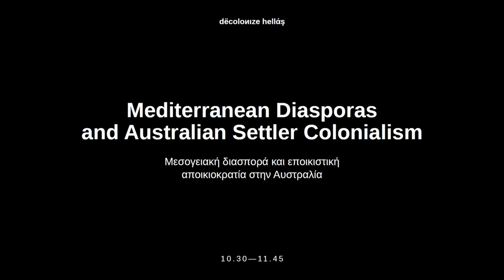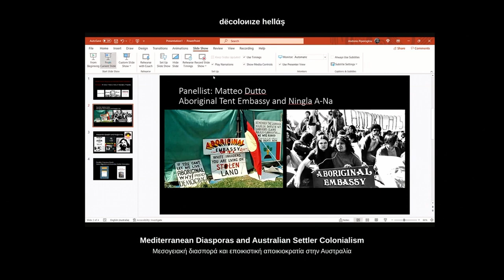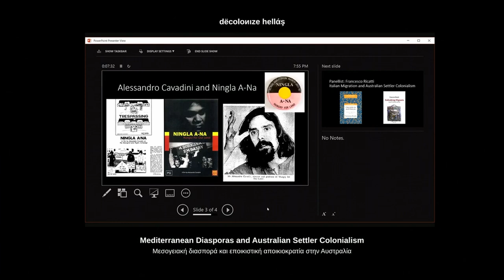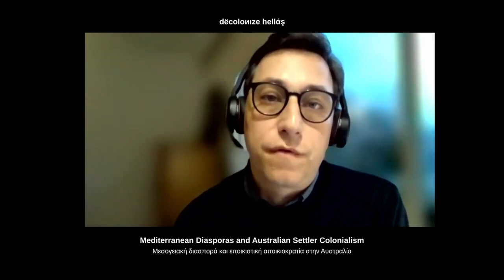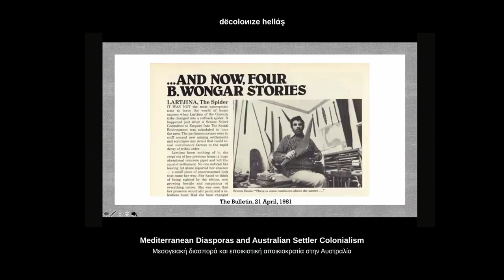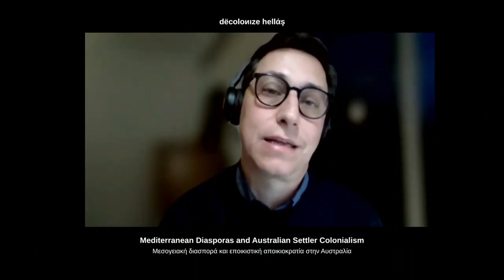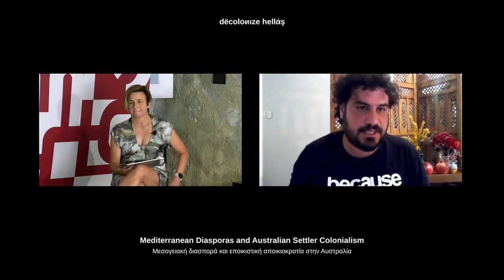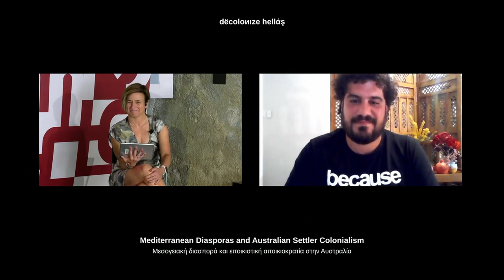Mediterranean Diasporas and Australian Settler Colonialism - DH Symposium 2021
This discussion reconsiders the history of migration from the Mediterranean region to Australia. It aims to discuss how *migrant-cum-settlers* from the Mediterranean displaced, interacted, engaged, and coexisted with Australia’s Indigenous peoples. Participants will discuss specific case studies that challenge conventional understandings of how migrants from Italy, Greece, and Serbia interpreted and settled in Australia. The discussion acts as an opportunity to rethink how migration history and diaspora studies are interacting with settler colonial studies. It also posits questions about the possibility of building on the points of intersection and dissension between these fields with the aim of opening possible future research directions that rethink migrant permanency and belonging.

**Participants**

- Matteo Dutto (Department of Italian Studies, Monash University)
- Francesco Ricatti (Department of Italian Studies, Monash University)
- Zora Simic (Department of Gender Studies and History, University of New South Wales)

**Moderator**

- Andonis Piperoglou (Centre for Social and Cultural Research, Griffith University)

**Organizers**

- Penelope Papailias (Department of History, Archeology and Social Anthropology, University of Thessaly)

Browse the program of "Decolonizing Hellas: Imperial Pasts, Contested Presents, Emancipated Futures, 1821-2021"

(ελ)

Τίτλος συζήτησης: **Μεσογειακή διασπορά και εποικιστική αποικιοκρατία στην Αυστραλία**

Η συζήτηση αυτή επανεξετάζει την ιστορία της μετανάστευσης από τη Μεσόγειο στην Αυστραλία. Επιχειρεί να συζητήσει τους τρόπους με τους οποίους οι μετανάστες-έποικοι από τη Μεσόγειο εκτόπισαν, αλληλεπέδρασαν, συνομίλησαν και συνυπήρξαν με τους ιθαγενείς λαούς της Αυστραλίας. Θα αναφερθούν συγκεκριμένες μελέτες περίπτωσης που αμφισβητούν τις συμβατικές ερμηνείες σχετικά με τους τρόπους με τους οποίους κατανόησαν την Αυστραλία και εγκαταστάθηκαν σε αυτή οι μετανάστες και μετανάστριες από την Ιταλία, την Ελλάδα και τη Σερβία. Η συζήτηση αποτελεί μια ευκαιρία να ξανασκεφτούμε τις αλληλεπιδράσεις των πεδίων της μεταναστευτικής ιστορίας και των σπουδών διασποράς με τις σπουδές εποικιστικής αποικιοκρατίας. Θέτει επίσης ερωτήματα σχετικά με τα σημεία στα οποία συγκλίνουν ή αποκλίνουν τα παραπάνω πεδία, καθώς και για τις δυνατότητες που διανοίγουν στην αναζήτηση νέων ερευνητικών κατευθύνσεων οι οποίες θα αναθεωρήσουν τις έννοιες της μεταναστευτικής μονιμότητας και του ανήκειν.

**Συζητούν**

- Matteo Dutto (Τμήμα Ιταλικών Σπουδών, Πανεπιστήμιο Monash)
- Francesco Ricatti (Τμήμα Ιταλικών Σπουδών, Πανεπιστήμιο Monash)
- Zora Simic (Σπουδές Φύλου και Ιστορίας, Πανεπιστήμιο της Νέας Νότιας Ουαλίας)

**Συντονισμός**

- Αντώνης Πιπέρογλου (Κέντρο Κοινωνικών και Πολιτισμικών Ερευνών, Πανεπιστήμιο Griffith, Κουίνσλαντ)

**Οργάνωση**

- Πηνελόπη Παπαηλία (Τμήμα Ιστορίας, Αρχαιολογίας και Κοινωνικής Ανθρωπολογίας, Πανεπιστήμιο Θεσσαλίας)

Περιηγηθείτε στο πρόγραμμα του "Decolonizing Hellas: Imperial Pasts, Contested Presents, Emancipated Futures, 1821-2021"